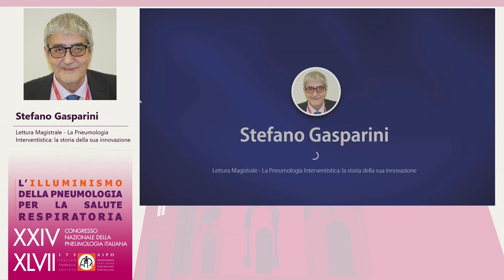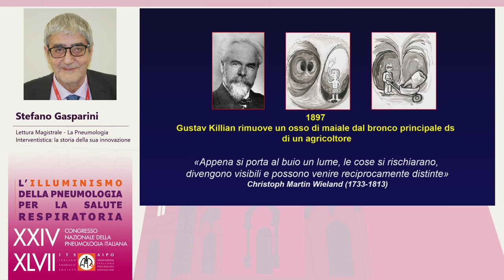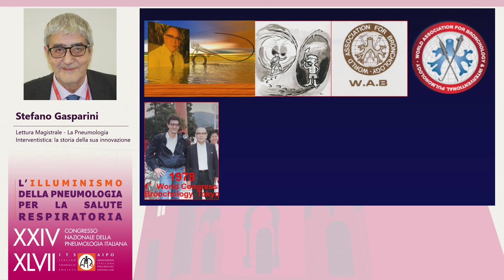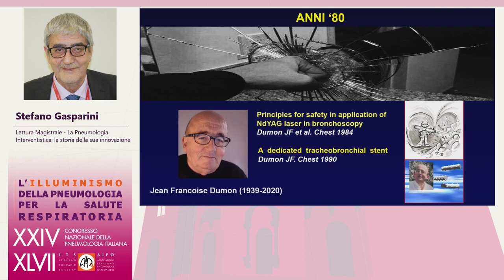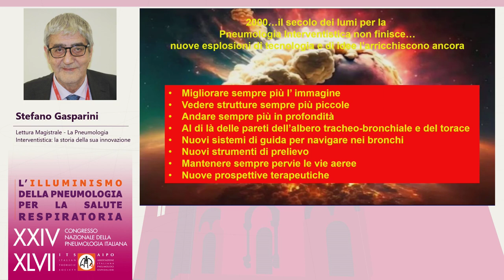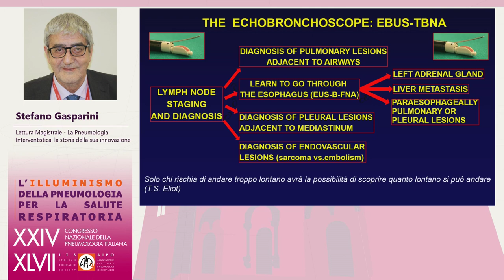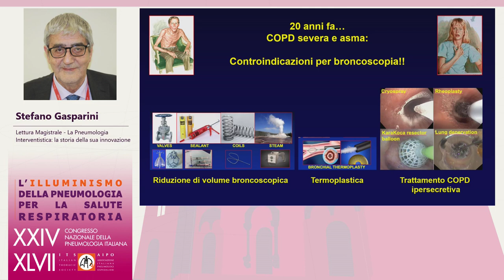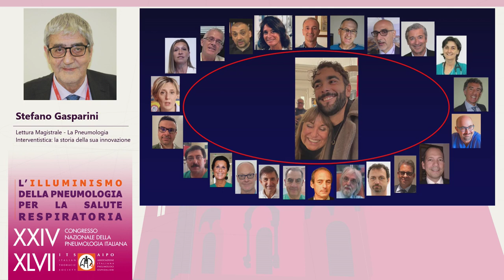Lettura Magistrale - Prof Stefano Gasparini - XXIV Congresso Nazionale della Pneumologia Italiana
Cerimonia di Inaugurazione del
XXIV Congresso Nazionale della Pneumologia Italiana
XLVII - AIPO - ITS